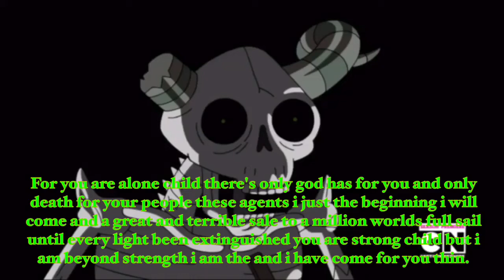Teacher’s Lich Speech Reader - School Part One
Teacher’s Brother Pio Reader Book - Pre-Teen School Speech

Fall, You are alone, child, There is only darkness for you, and only death for your people, These Ancients are just the beginning, I will command a great, and terrible army, and we will sail to a billion worlds, We will sail until every light has been extinguished, You are strong, child, But I am beyond strength, I am, the end, And I have come for you, thin.